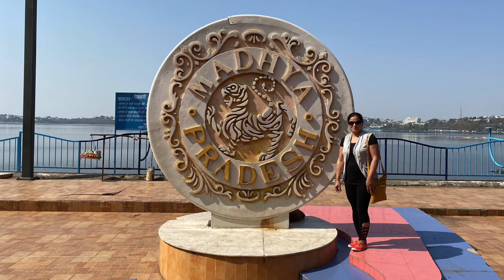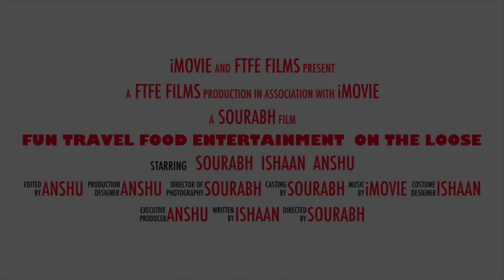On A Road Trip!!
Best Road trip from Mumbai Indore Bhopal Bedhaghat Jabalpur Prayagraj Varanasi Lucknow Agra Delhi Rishikesh Haridwar Gwalior Ujjain and back to Mumbai